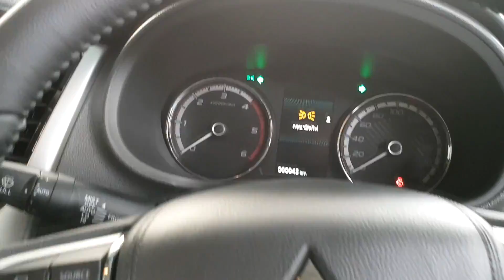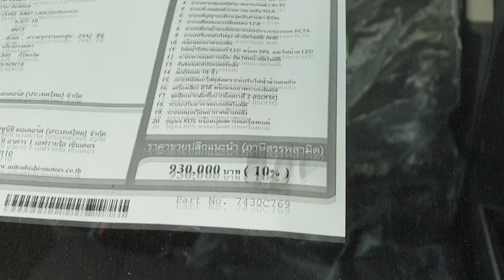2019 Mitsubishi Triton Double Cab Plus 2.4 GT-Premium ราคา 930,000 บาท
2019 Triton 4 Doors Plus 2.4 GT-Premium เครื่องยนต์ไมเวค คลีน ดีเซล 2.4 ลิตร 181 แรงม้า MIVEC (Mitsubishi Innovation Valve Timing Electronic Control)
ระบบสัญญาณเตือนจุดอับสายตา พร้อมระบบเตือนขณะเปลี่ยนเลน
(Blind Spot Warning with Lane Change Assist - BSW with LCA)
ระบบเตือนการชนด้านหน้าตรง
(Forward Collision Mitigation System - FCM)
พร้อมระบบช่วยชะลอความเร็ว
ระบบตัดกำลังเครื่องยนต์ชั่วขณะเมื่อเหยียบคันเร่งอย่างรุนแรง และรวดเร็ว
(Ultrasonic misacceleration Mitigation System - UMS)
ระบบเตือนด้านหลังขณะถอยออกจากช่องจอด
(Rear Cross Traffic Alert - RCTA)
กล้องมองภาพรอบคัน
(Multi Around Monitor)